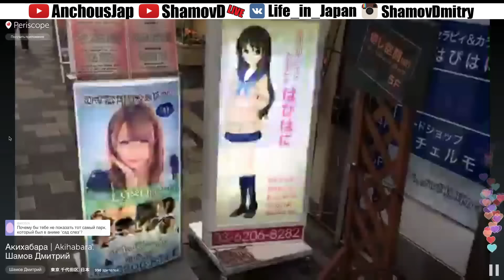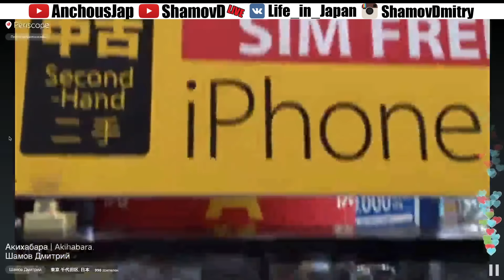Прогулка по Акихабаре. Аниме Район в Японии [Periscope]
Качество, конечно, не очень. Может есть способ сделать качество лучше?

Помочь в развитии канала по желанию:
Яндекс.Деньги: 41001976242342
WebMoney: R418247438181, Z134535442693